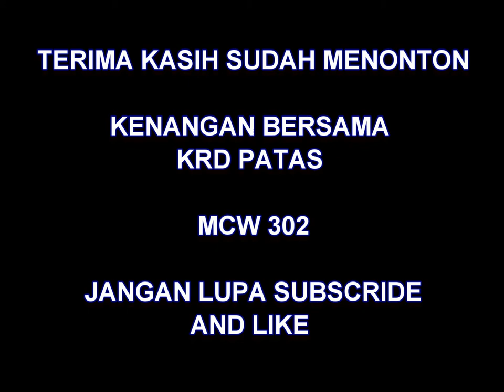kenangan TERAKHIR bersama krd patas mcw302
vodeo ini berisi tentang kenangan bersama krd patas